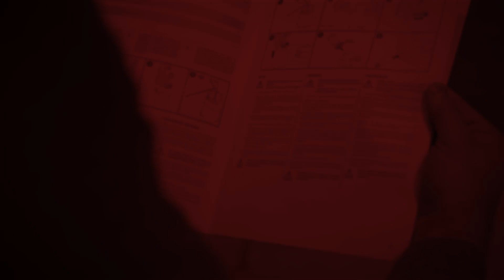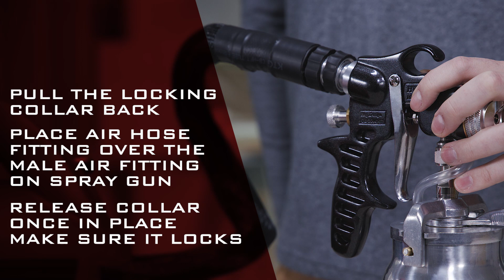Titan EP 60X Fine Finishing Paint Sprayer Setup, Spraying & Cleanup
The Titan EP 60X fine finishing HVLP paint sprayer is designed for professional and enthusiast woodworkers who want to provide a smooth, superior finish on their projects or jobs. In this video we’ll walk-through how-to setup, spray, and clean the sprayer.

0:00 Titan EP 60X Paint Sprayer
0:17 Setup
3:27 Spraying
4:10 Cleanup